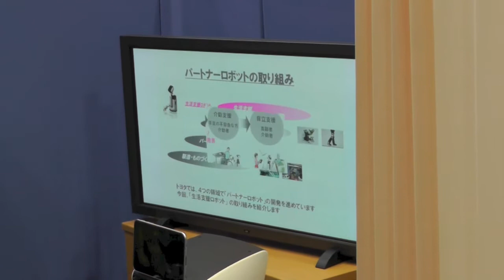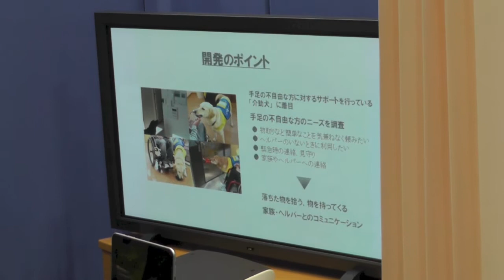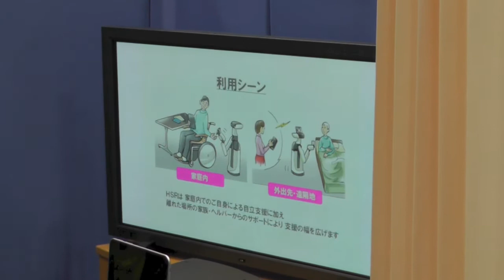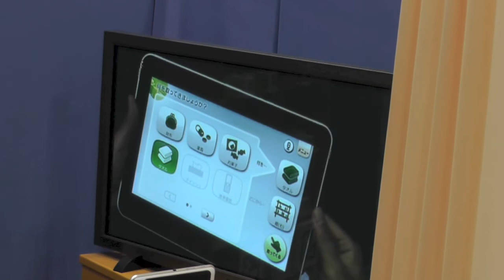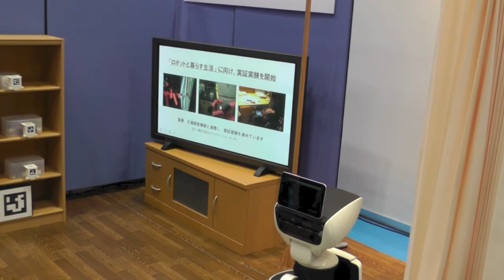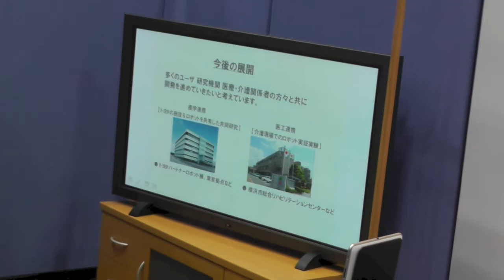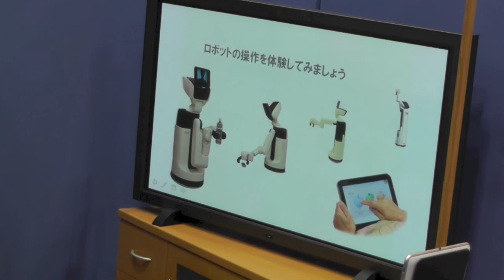【福祉機器展12】トヨタ、生活支援ロボットをデモンストレーション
トヨタ自動車は、「第39回 国際福祉機器展H.C.R.2012」の特別企画「福祉機器開発最前線」において、「生活支援ロボット（HSR：human support robot）」を出展した。「すべての人に移動の自由を提供する」という同社の思想を具現化したもののひとつとして、一般向けイベントで初めて公開された。

介助犬に着目し、手足の不自由な人のニーズを調査しながら開発された生活支援ロボット。近くにある物を取るといった身の回りの動きから、緊急時やヘルパーへの連絡といったコミュニケーションまでを担う。

デモンストレーションでは、床に落ちているリモコンなどを、ロボットに拾い上げてもらって、ベッドに横たわるユーザのもとへと届けてくれるまでの一連の流れを披露するなどした。